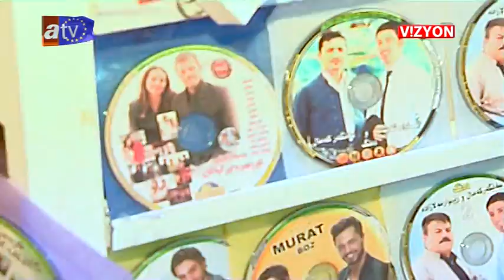Avrupa Vizyon 30.Bölüm / IRAK ERBİL SOKAK RÖP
Atv Avrupa / Avrupa Vizyon 30.Bölüm / 07/12/2013 - Part 3